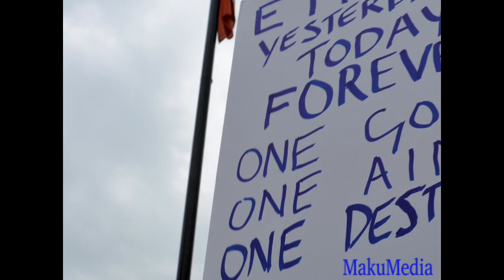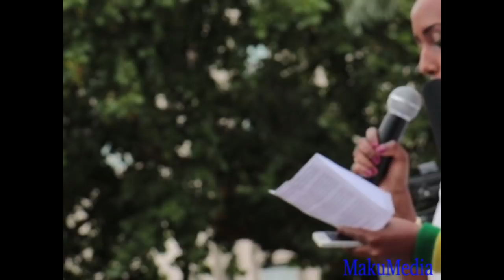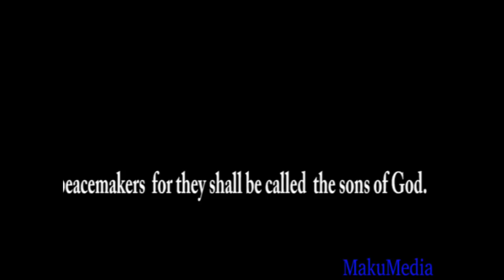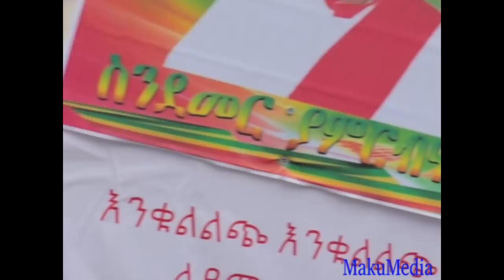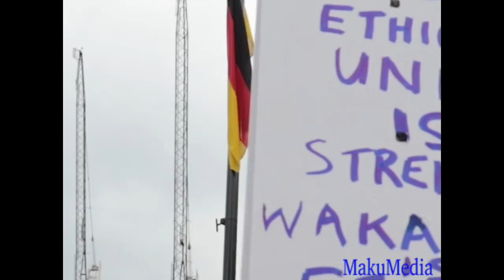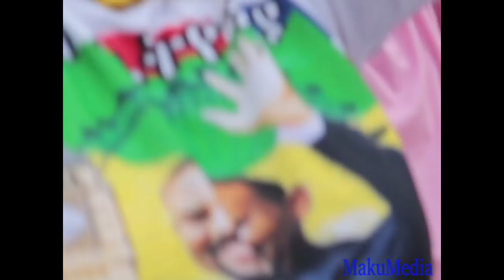የኢትዮጵያንና የኤርትራውያን ድጋፍ ለጠቅላይ ሚኒስትር አቢይ አህመድ - በለንደን - The London Rally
Highlights of the London  Rally in support of the Ethiopian Prime Minister Dr Abiy Ahmed  in which many hundreds of Ethiopians and Eritreans living in the UK gathered at Marble Arch, London, on the 20th July 2018.